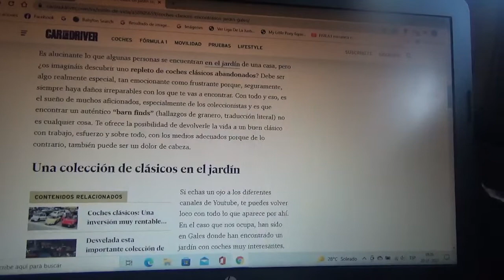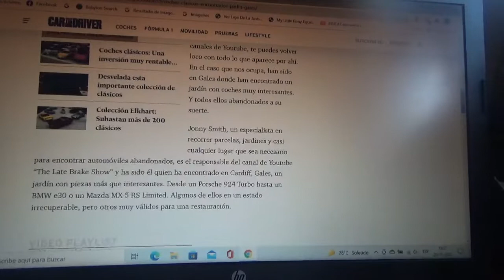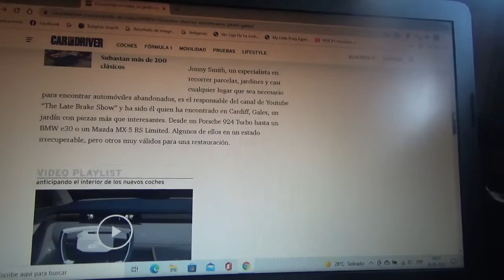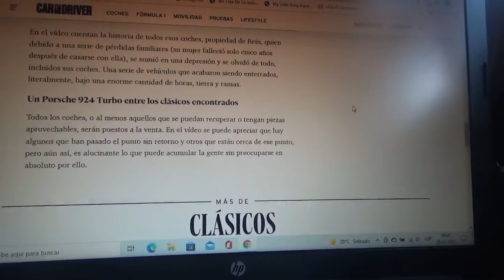En Gales se encontró un jardín lleno de coches abandonados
Estos vehículos fueron abandonados por su actual propietario luego de varias pérdidas familiares que le causaron dicha depresión